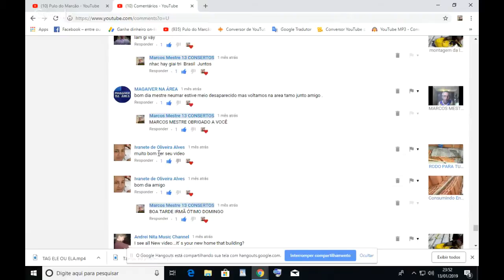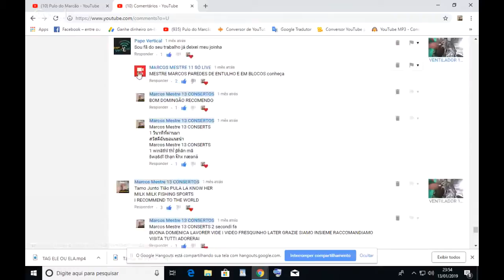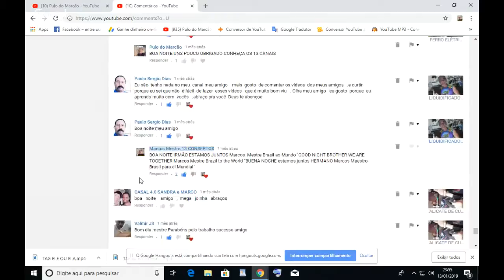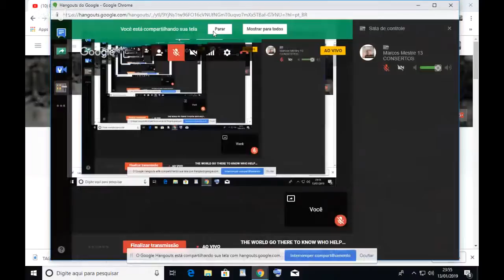O mundo ajuda quem me ajuda 5 '' WORLD HELPS WHO HELPS ME ''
WHO HELPS TO WALK WANT TO FLY AND JOIN MASTER FRAMES WITH 13 CHANNELS THANK YOU